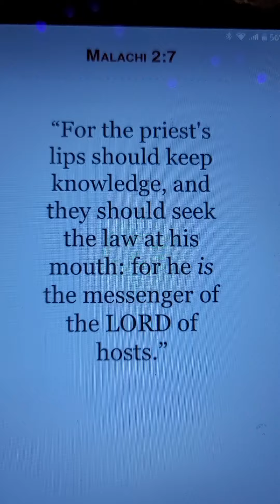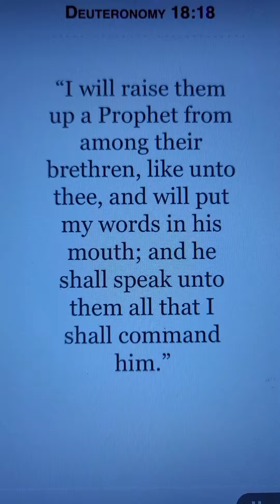He will speak through them.. 🥰🥰🥰🥰😘😘😘